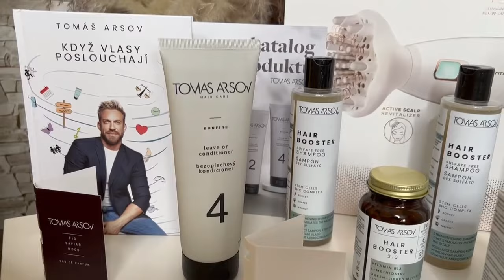Kompletní recenze na produkty na Tomas Arsov!